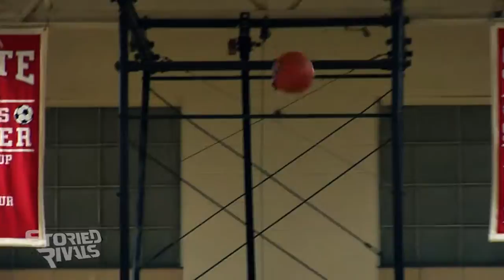Hilliard Bradley Basketball 2015 DVD Trailer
Breaking numerous records, this 2015 Bradley squad has raised the bar to a new level. Two years removed from a 1-win season, the 20-win 2015 Jaguars staked their claim as the program's best team in school history. The Jags finished 20-5 and snagged their first two tournament wins. They dominated a state-ranked Dublin Jerome team, handing them their first loss. They can say they "own Hilliard" in terms of boys basketball, defeating rivals Darby and Davidson a total of three times. Led by prolific scorers across multiple grades (Jackson Murphy - senior, Brandon Glenn - junior, Braden Norris - freshman), the well-balanced Jags were able to reach the District Semifinals before falling to regional finalist Northland. This group, under the helm of first-year Coach Brett Norris, has begun the turnaround the program has been looking for and is on the right path to success.

This DVD trailer previews the team's full length feature film produced, filmed, and edited by Storied Rivals Sports Media, LLC.